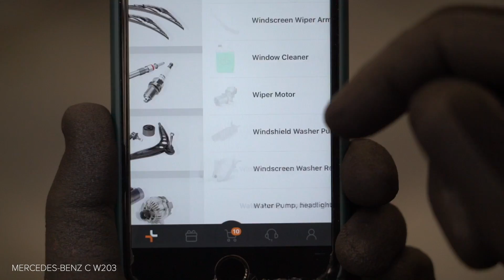Wie MERCEDES-BENZ W203 C-Klasse Scheibenwischer wechseln [AUTODOC TUTORIAL]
Wie MERCEDES-BENZ C240 2 (W203) 2.6 Limousine 2000–2007 Scheibenwischer / Wischerblätter / Scheibenwischerblätter / Wischblatt wechseln [AUTODOC TUTORIAL]

Scheibenwischer an MERCEDES-BENZ C-Class Coupe (CL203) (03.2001–05.2008) / MERCEDES-BENZ C-Class T-modell (S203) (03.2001–08.2007) / MERCEDES-BENZ CLK Coupe (C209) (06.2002–05.2009) / MERCEDES-BENZ CLK Convertible (A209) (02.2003–03.2010) / MERCEDES-BENZ SLK (R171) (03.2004–02.2011) Fahrzeugen, werden stets nach demselben Muster ersetzt. Es kann jedoch aufgrund spezifischer Merkmale des Fahrzeugdesigns kleinere Unterschiede geben.

Alle Video- und Pdf-Tutorials zum Austausch der Teile eines MERCEDES-BENZ W203: im AUTODOC CLUB herunterladen und anschauen

0:00 — PEUGEOT 207 (A7) – Scheibenwischer / Wischerblätter / Scheibenwischerblätter / Wischblatt: Schritt-für-Schritt-Tutorial zum Austausch
0:22 — Ziehen Sie den Wischerarm von der Glasoberfläche bis zum Anschlag weg.
0:33 — Entfernen Sie das Wischblatt vom Wischerarm.
0:43 — Montieren Sie das neue Wischblatt und drücken Sie den Wischerarm vorsichtig runter auf die Scheibe.
1:17 — Schalten Sie die Zündung ein.